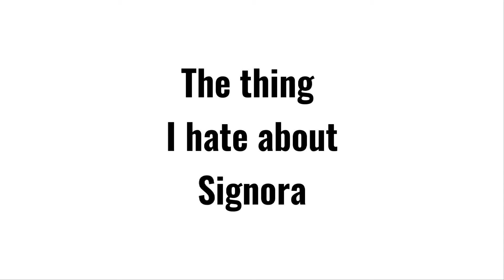The thing I hate about Signora vs The thing I love about Signora